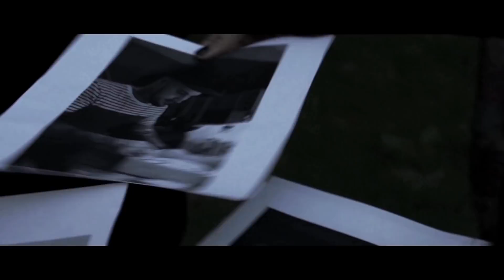Hopeful Sixteen - "This Feeling" feat. Nickolas Verrecchia - Official Music Video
- Hopeful Sixteen - "This Feeling" - Like this video? Come see thousands more at the Net's largest, uncensored, completely d.i.y. music video site, KrankTV.com! We've got News, Games, Contests and the stuff that we can't show on YouTube!

Artist city, country: Quebec City, Canada

Artist Biography: Hopeful Sixteen is a pop/rock band formed in 2006 in Quebec City, Canada. Their influences are bands such as: A Day to Remember, Sleeping with Sirens, Paramore and many more. The members are Stephanie, Ced & Hugo. They have had the chance to play with great bands, such as: Die Mannequin, Ten Second Epic, Skip The Foreplay, Forever the Light, and many more. They played in many great show venues like L'impérial (QC), Dagobert (QC), Le Cercle (QC), Pirahna Bar (MTL), L'anti (QC), Woodstock en Beauce (QC).
 On June 27, 2015, they released their first album called 'Would You Handle This?' at Sous-Sol du Cercle (QC), to a sold-out crowd. In January 26, 2016 , they released their third music video for their song "Cursed". October 7, 2017, the band will release their second album called 'Still Alive'.

Director Name: Hopeful Sixteen
Producer Name: Hopeful Sixteen

About the Video: A normal girl  become a  "black widow" at night... she wants everybody in her sixteen's crowd... she wants an army... she's still alive.